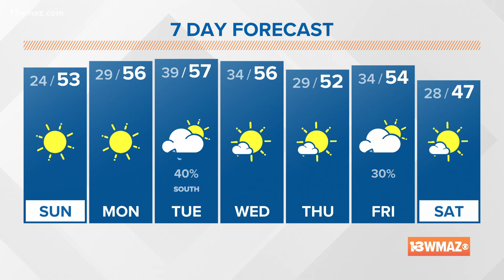Taylor's Sunday Morning Forecast (9 a.m. update)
Sunday will be a bit warmer than Saturday was for central Georgia. Sunday's high temperature is likely to find its way into the low 50s under sunny skies, with very dry air. Don't forget the chapstick!

13WMAZ News is the #1 station for news and weather in the Central Georgia area, serving people in Dublin, Macon, Milledgeville and Warner Robins.